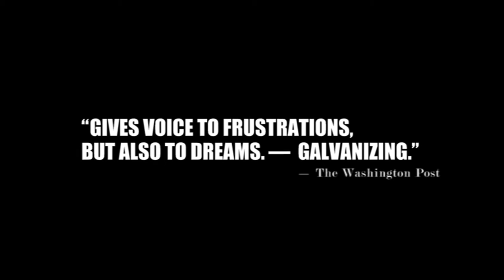Word Becomes Flesh 2017 Trailer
Word Becomes Flesh by Marc Bamuthi Joseph at Theater Alliance of Washington DC September 7th - October 8th 2017.